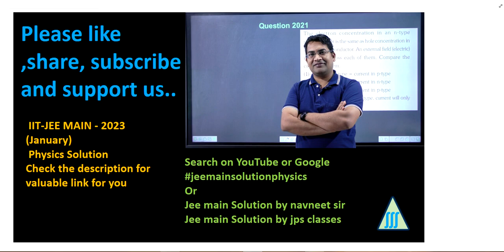A thin uniform rod of length 2 m cross sectional area A and density d is || jee mains question 2023